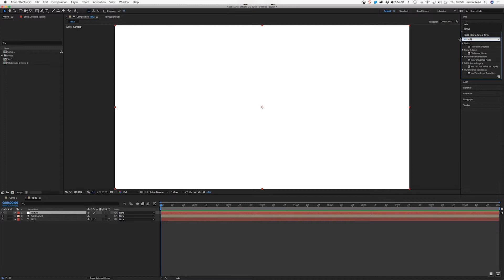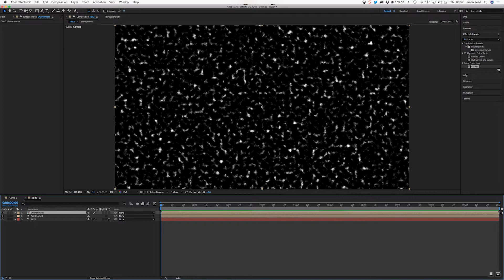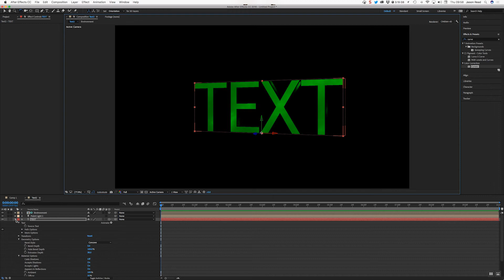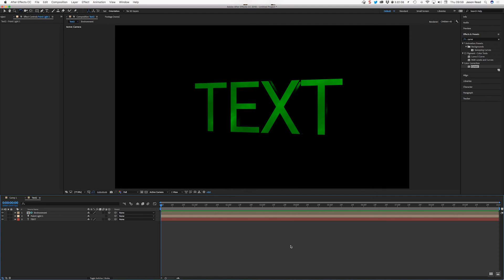Extrude Text With The Cinema 4D Renderer - Adobe After Effects Tutorial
Extrude text with the Cinema 4D Renderer and use lights and an environment layer to give it texture.